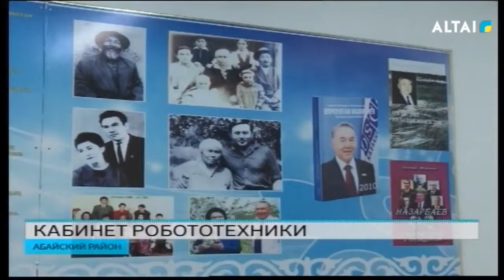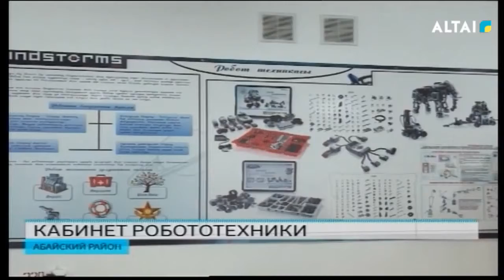КАБИНЕТ РОБОТОТЕХНИКИ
ХХІ век – эпоха робототехники. Доступ к современному роботизированному оснащению получают не только городские учебные заведения, но и сельские. В коммунальном государственном учреждении «Общеобразовательная школа-лицей имени Абая» кабинет робототехники был открыт в 2016 году. Там проводятся инновационные уроки. Талантливые дети имеют возможность участвовать в республиканских конкурсах.